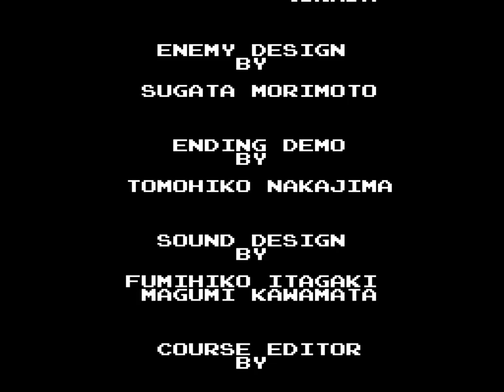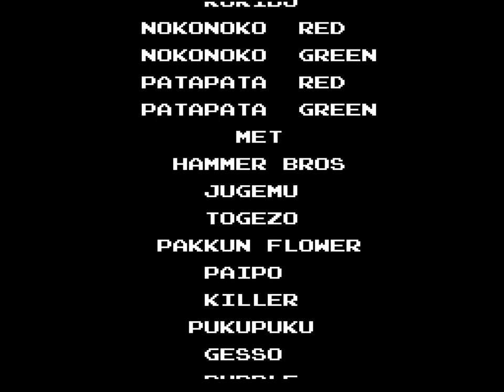Super Mario Bros NINTENDO Super Mario Bros Special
From Romhacks
Super Mario Bros. Special is a follow-up to Super Mario Bros, originally released in Japan in 1986 for the home computer market. The game features 32 all new levels, 5 new enemies and 5 new power-ups. Due to limitations of the PC hardware, the game engine was quite poor in comparison to the Famicom/NES original. Most notable was the lack of scrolling; the PC version would instead show each screen one at a time.

This port brings the levels, new enemies and power-ups back to the Famicom/NES engine. Also included are most of the unique background changes and other features not possible with the original SMB engine. The end result is a much more playable game that feels like a legitimate sequel.